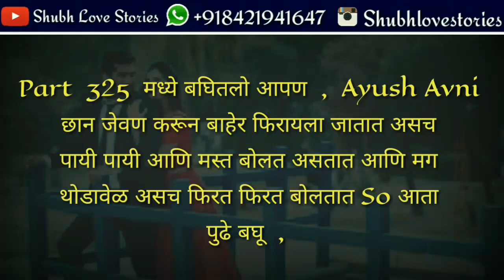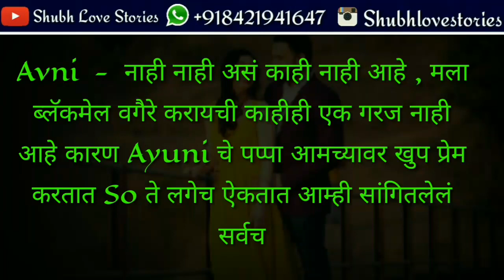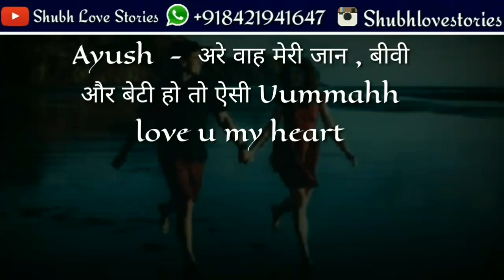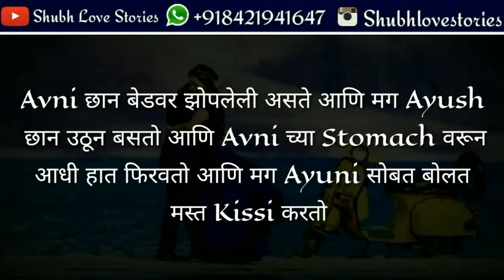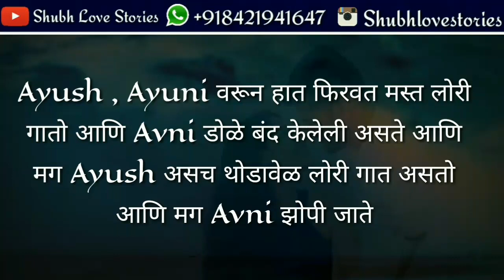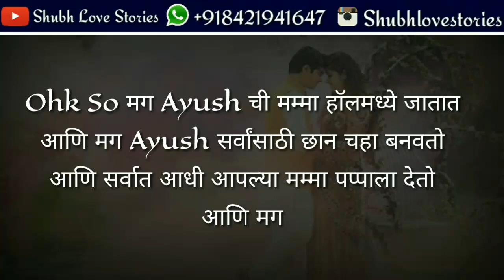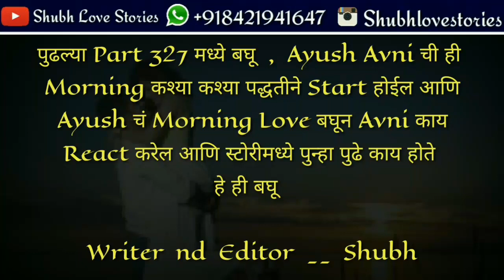Ayush 😘 Avni | दोन जीवांच प्रेम Part 326| Couple Marathi Love Story | Night Walk Hubby Nd Wife Conv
😘 😘 Hello Friends  😘 😘